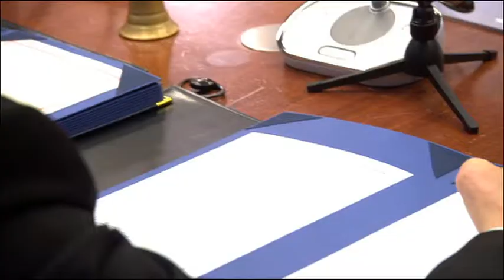European Council - Day 2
Extracts of press conference by Herman Van Rompuy, President of the European Council, at the end of the 2nd day of the European Council, on March 21, 2014, in Brussels.